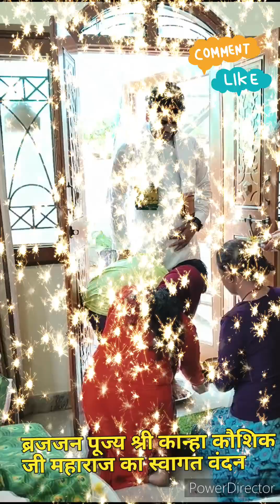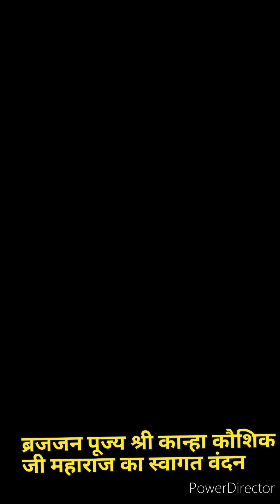Exclusive:ब्रजवासी संत के चरण कमल हमारी कुटिया में पधराय पूज्य श्री कान्हा कौशिकजी महाराज वृंदावन से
Exclusive:ब्रजवासी संत के चरण कमल हमारी कुटिया में पधराय पूज्य श्री कान्हा कौशिकजी महाराज वृंदावन से @abhacreation @kanhakaushik2454 @AcharyaShriKaushikJiMaharaj